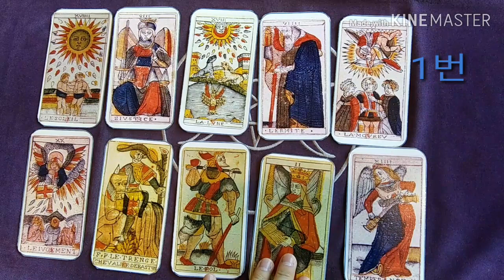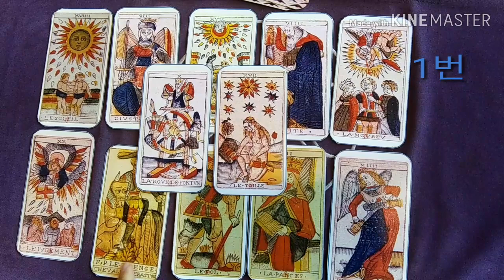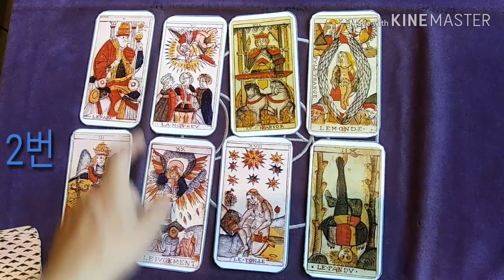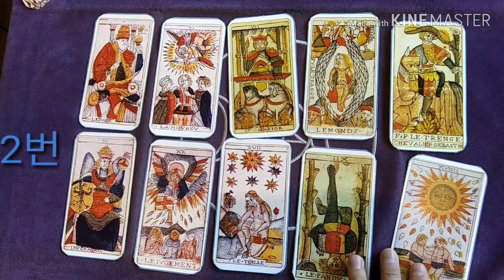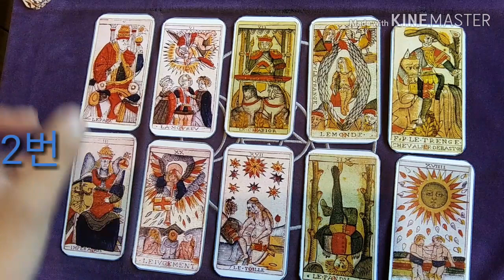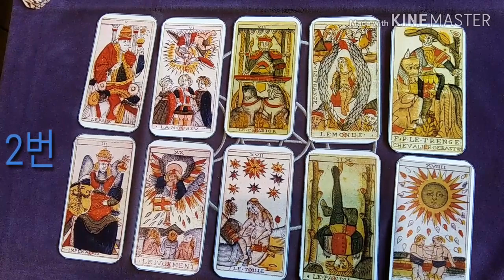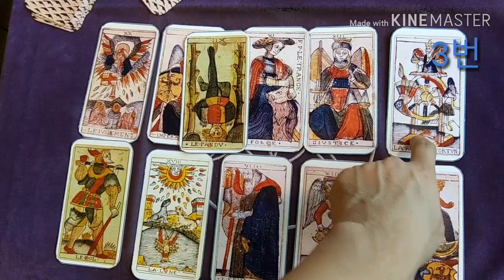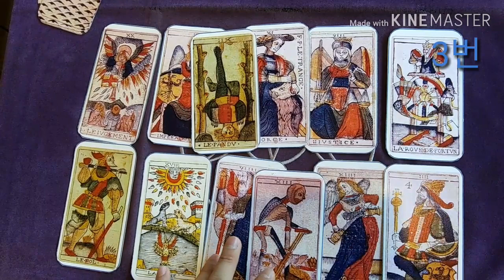[복타tv] 타로. 10월 넷째주 운세. 미리 살아보는 한주. 가볍게 자연스럽게~ 출퇴근 길에 10월 셋째주(10.21~10.27일) 운세 👍👍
(1)번 선택  00:25
(2)번 선택  04:11
(3)번 선택  08:27

출퇴근 길에 가볍게, 자연스럽게~~~
10월 넷째주 운세. 미리 살아보는 한주. 가볍게 자연스럽게~ 출퇴근 길에 10월 셋째주(10.21~10.27일)👍👍

            구독 🙏🏻

  -복타 올림